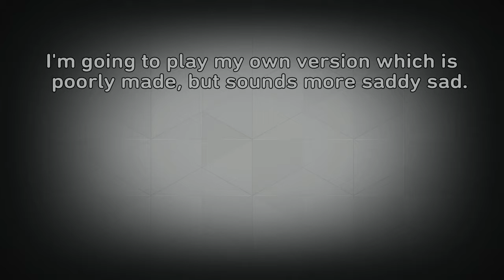Music Room #011- Ain't What it Used to Be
Minecraft belongs to Mojang and Microsoft. PlayStation 4 and Share Factory belongs to Sony.